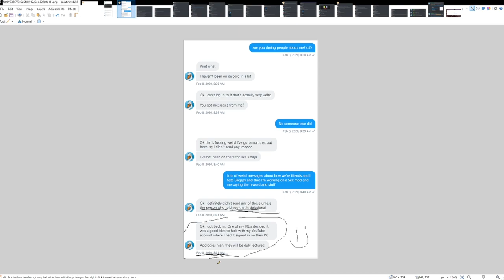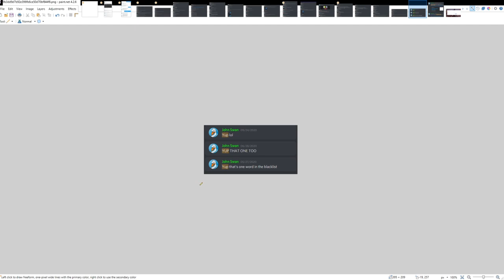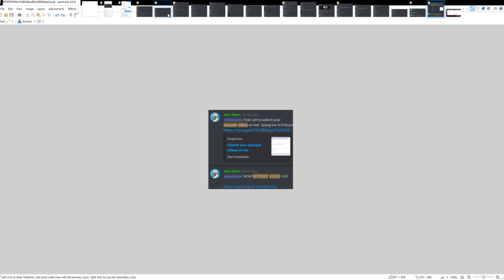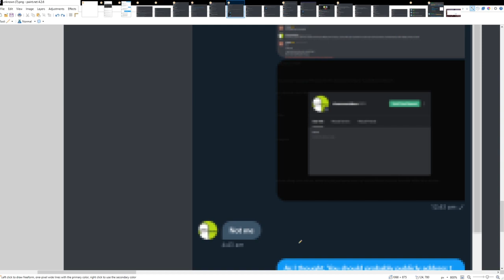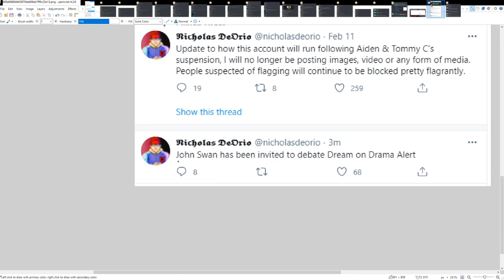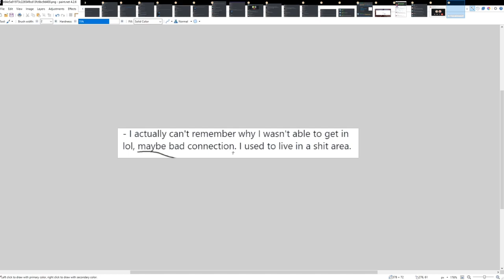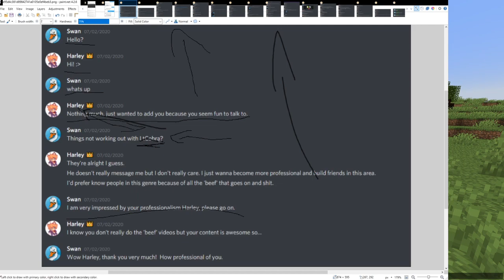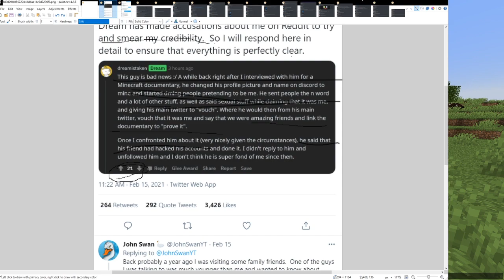Dream Exposing John Swan on his Livestream (Full VOD)